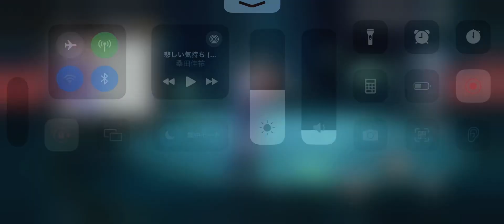【スターレイル/HSR】巡狩「完凸鏡流」/Hunt “E6 JINGLIU”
全てを、、、照らさん、、、！！！！